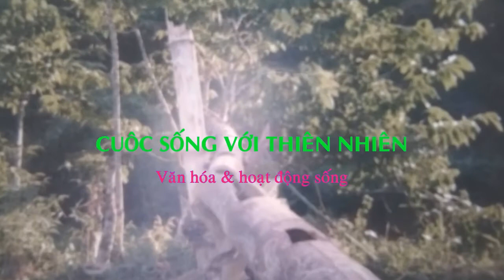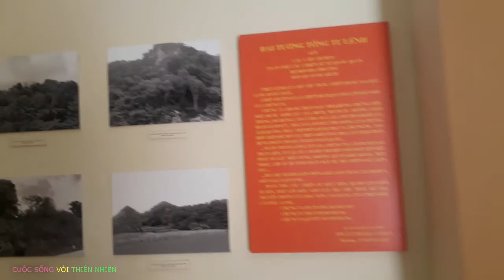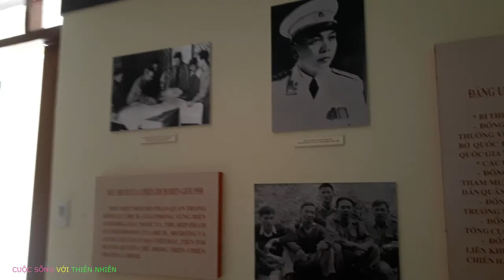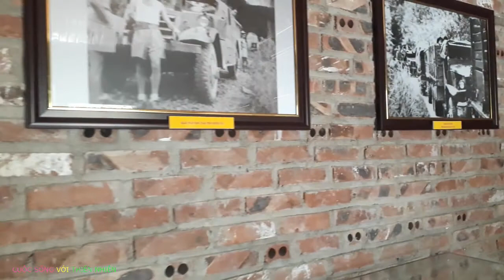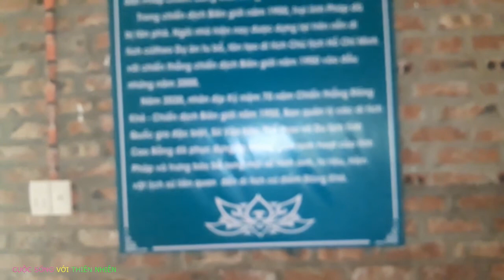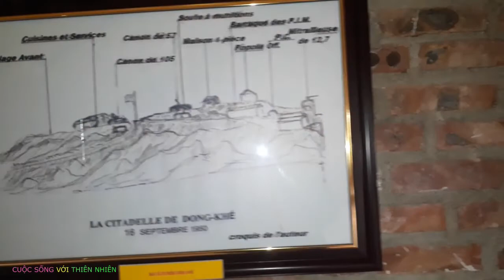Lô Cốt Chiến Hầm Đồn Đông Khê Thạch An Cao Bằng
Chào mừng mọi người hôm nay mình đi trải nghiệm di tích lịch sử đã được xếp hạng di tích quốc gia đồn Đông Khê.
CHÚC CÁC BẠN NGÀY MỚI VUI VẺ
Trân trọng !
© Copyright by CUOC SONG VOI THIEN NHIEN 👉 Do not Reup